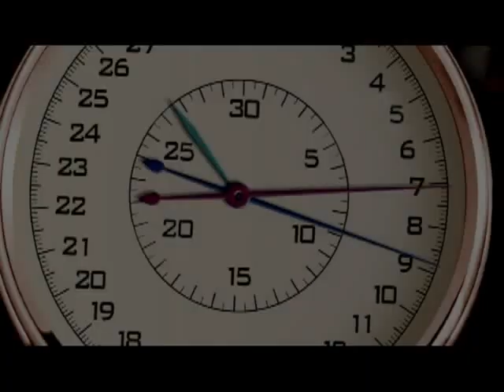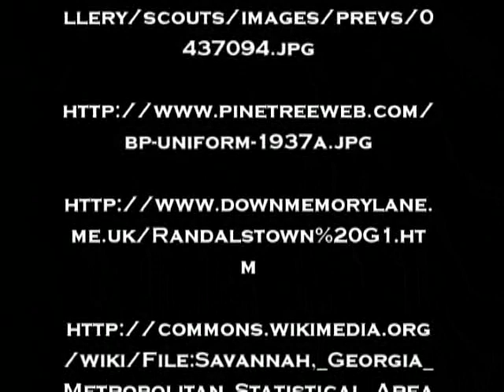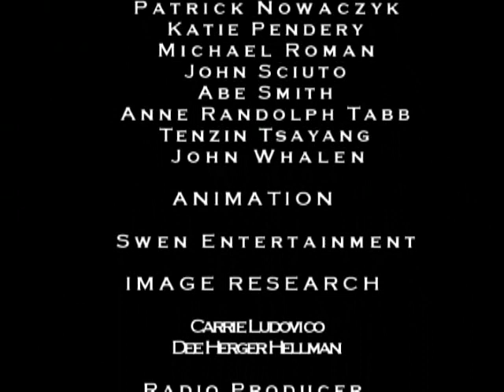03-011 Juliette Low and the Girl Scouts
Born Juliette Gordon in Civil War Savannah, Georgia, the founder of the world's largest voluntary organization of young women, at last discovered an outlet for her restless energy.

Intro: A Moment in Time with Dan Roberts.

Content: Juliette's father was a wealthy Savannah cotton broker who left his young bride in 1861 to fight for the Confederacy. Her mother grew up in a pioneer Chicago home and was torn by those conflicting loyalties that beset so many families during that time. Two of her brothers died fighting for the Union and she entertained General Sherman after his famous march to the sea. It is said that little Juliette now known as "Daisy" sat on the General's lap during his visit.

In 1886 she married William Low, son of a wealthy British cotton merchant. Their troubled and unhappy marriage lasted until his death left her a wealthy widow with great resources and boundless energy but little direction. In 1911 she met Sir Robert Baden-Powell, hero of the Boer War and founder of the Boy Scouts. In this fascinating man and the movement he started Daisy Low found her cause. After assisting with Baden-Powell's female group called Girl Guides, she returned to Savannah in 1912. On the first night home she called a cousin and declared she wanted to discuss something "for all the girls of Savannah and all America and all the world. "

In contrast to Baden-Powell's dictate that girls should be only taught "home-making and mother-craft," Daisy's first troop, organized March 12, 1912 at an old Savannah tennis court, was taught camping and outdoor skills as well. The next summer the girls went on a five-day camping trip and just as their male counterparts learned to deal with sand fleas, mosquitoes and camp food. Re-named Girl Scouts in 1913 the organization had a national headquarters in Washington, D.C. and over 40,000 participants by 1920. Juliette Low died in 1927 and was buried wearing full uniform of the first and best Girl Scout.